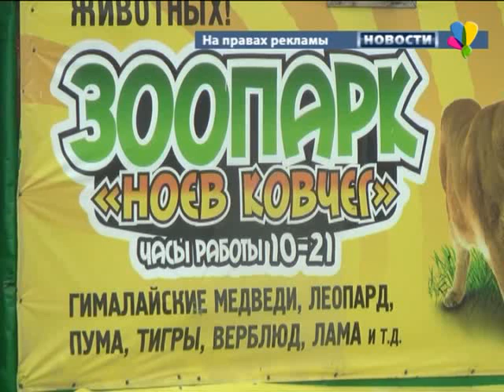«Ноев Ковчег»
Белый тигр и черный ягуар, зеленые мартышки и черные волки, хищный орлан и дружелюбный пони, невозмутимая пума и гордые львы. С этими и другими животными могут познакомиться жители нашего города. На территории стадиона «Спартак» расположился передвижной московский зоопарк.
Дарья Белозерова